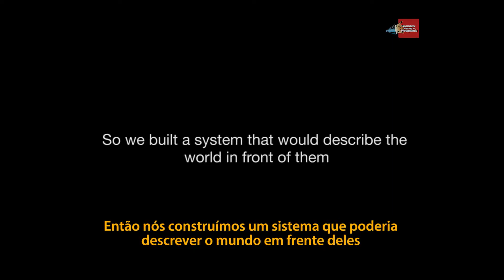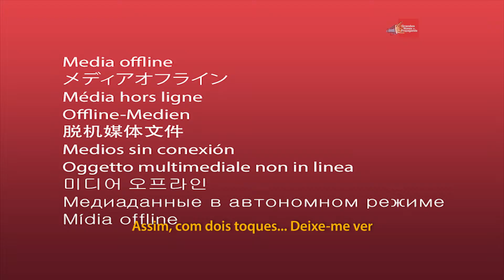Confira o quadro MKT,Now!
O MKT,Now  traz os fatos mais atuais e relevantes sobre o marketing no ambiente analógico e digital. Neste episódio, Fabio Madia - Diretor de Planejamento e Atendimento do MadiaMundoMarketing - fala sobre o aplicativo Aipoly, que promete ajudar deficientes visuais a "enxergarem" o mundo ao seu redor.